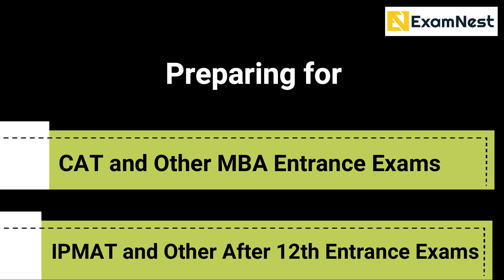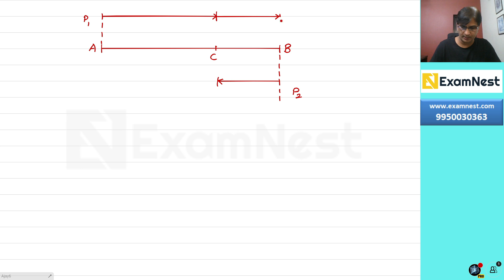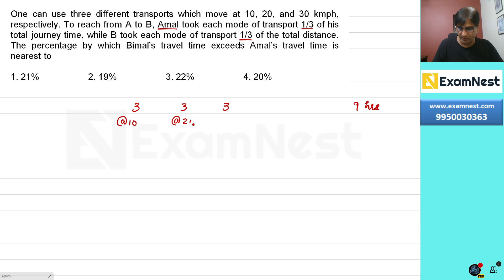Important QA Concepts and their Applications | Time, Speed, Distance - 1 | Quant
About Us -